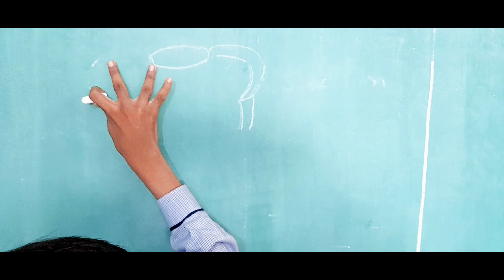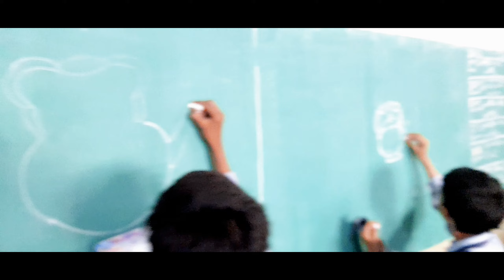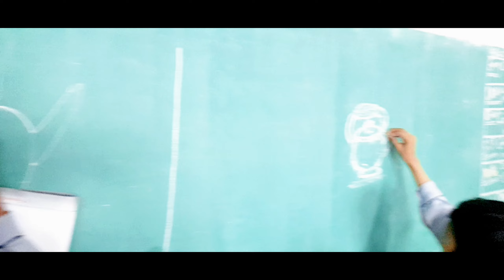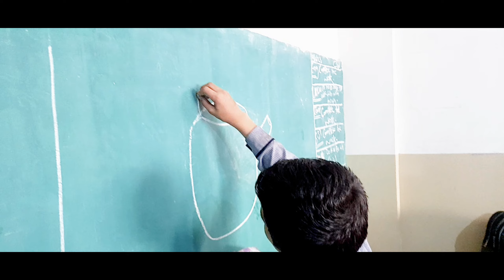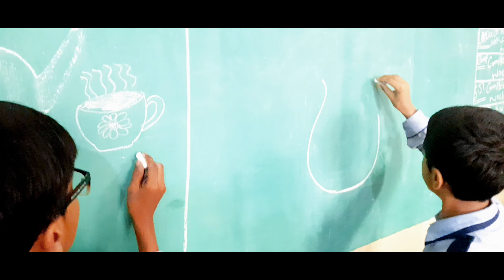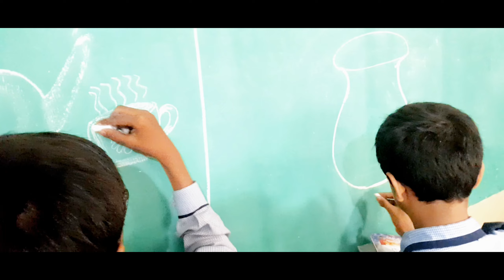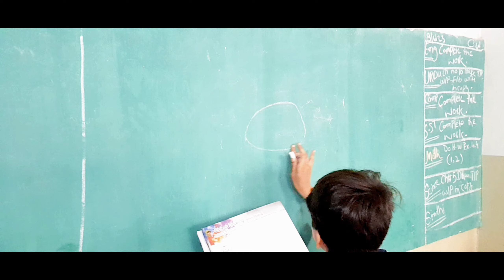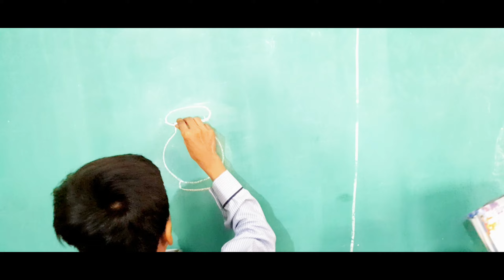Art Work and Drawing||Drawing for Class 6